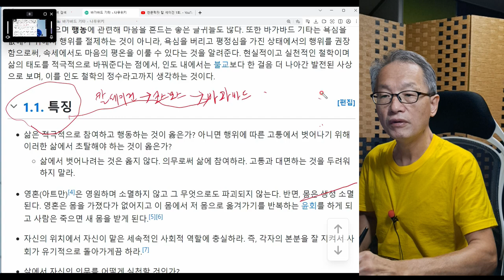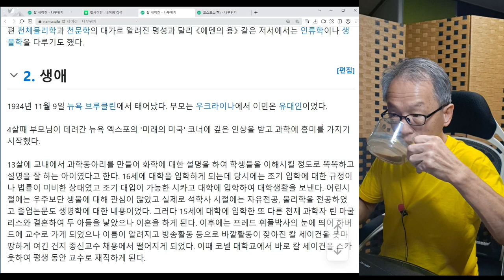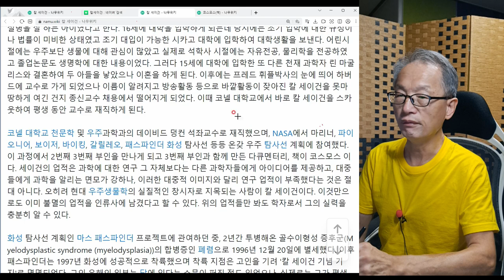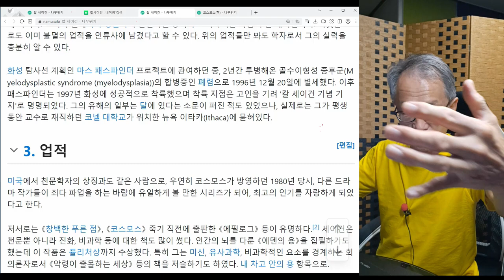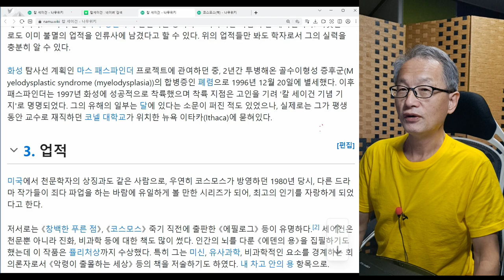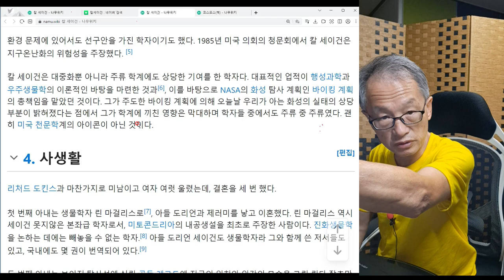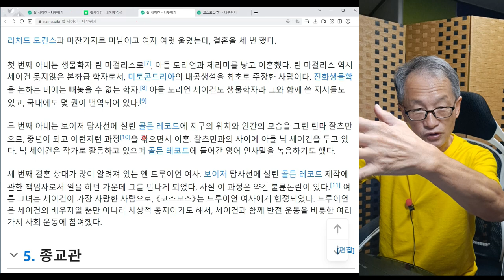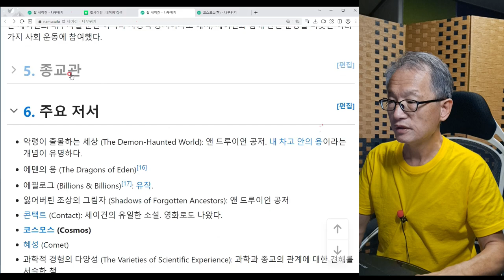천문학자 칼 세이건 2회